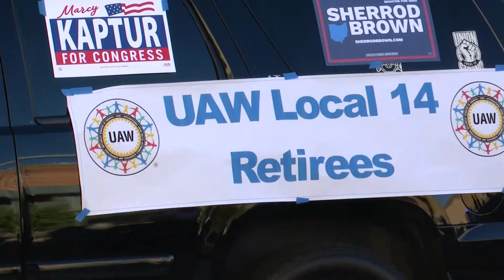Toledo Labor Day Parade